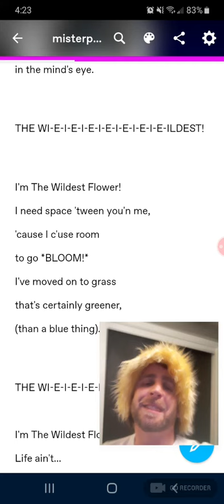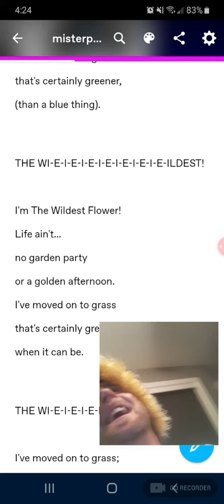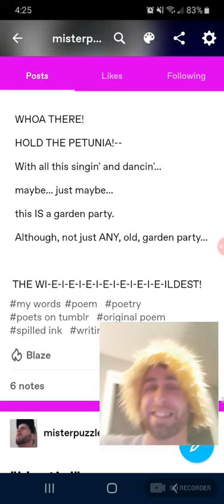"The Wildest Flower" by Gregory Garrett